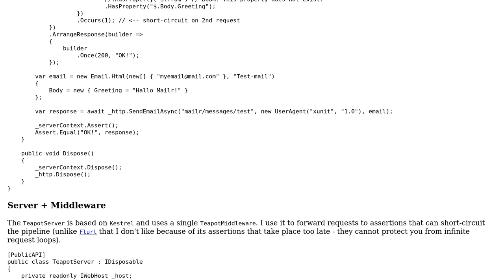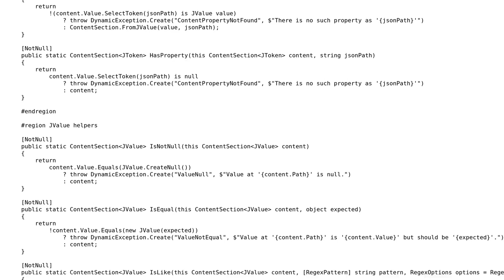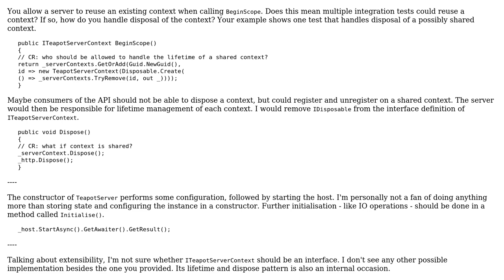Code Review: 418 I'm a TeapotServer for RESTful integration-tests